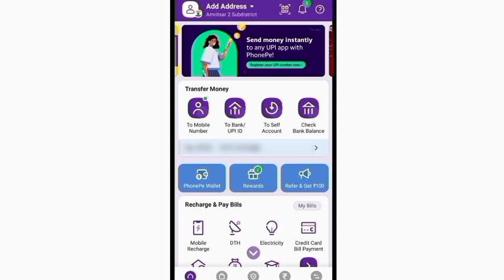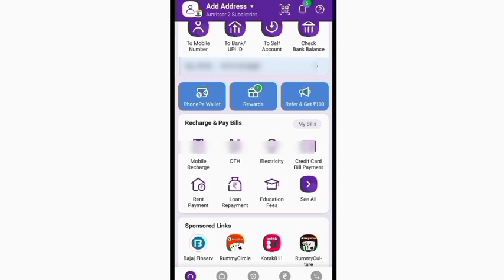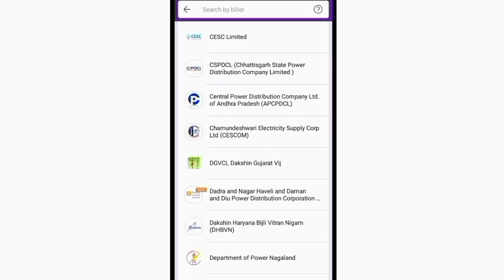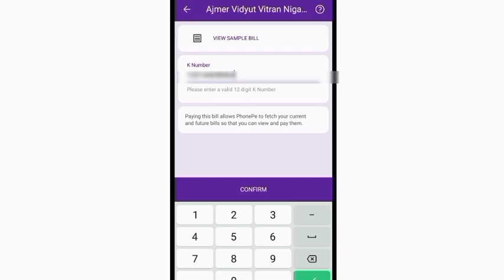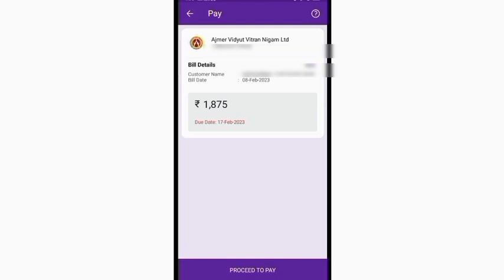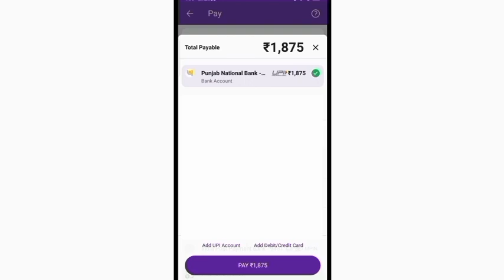बिजली बिल Phonepe App से कैसे जमा करें। Electricity Bill Pay By Phonepe App.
Dosto, Is Video Me Aap Ko Batauga Ki Aap Bijli Bill Ka Payment Phonepe App Se Kaise Kar Sakte Ho.

Video Ko Last Tak Dekhe v Video Me Batay Huy Procedure Ko Follow Karte Huy Aap Bhi Apne Bijli Bill Ka Phonepe App Se Payment Kare.